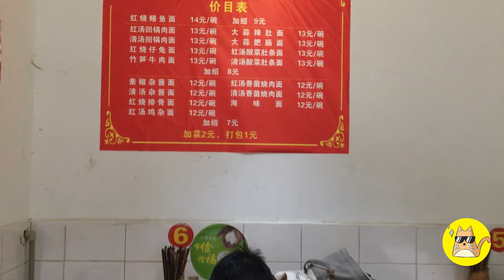成都20年板凳面，鳝鱼面14元一大碗！顾客门口坐一排，去晚没位置